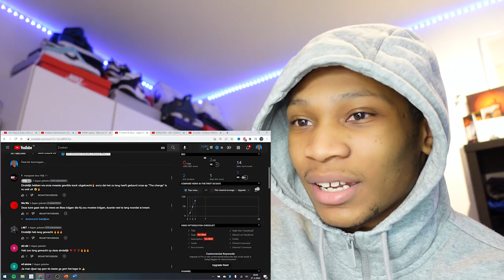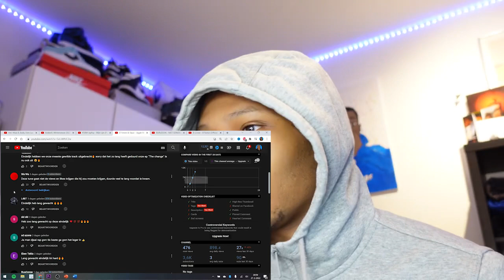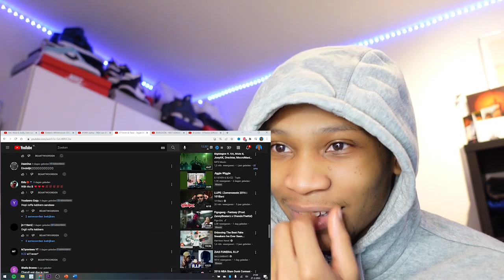BANGER!! E11even & slyzz - Jiggle Wiggle (REACTIEVIDEO)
Je kan reactievideo’s,vlogs,gaming videos pranks en challenges verwachten !.
Vergeet niet op het belletje te klikken om niks te missen !!

Wil jij een RCSVLOGS Hoodie kopen?
Snap of stuur mij een dm
👻Rileycs9

Link naar officiële tune 👇🏾